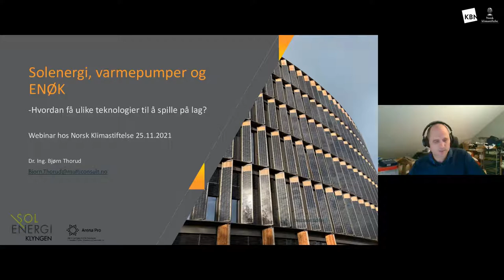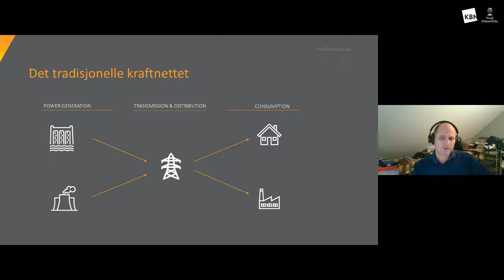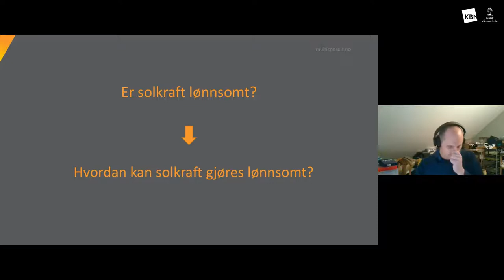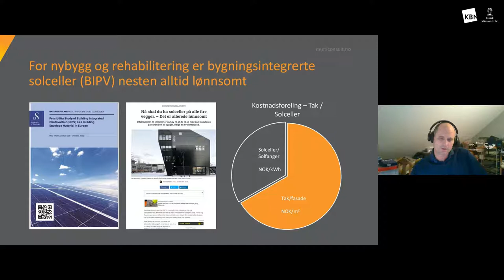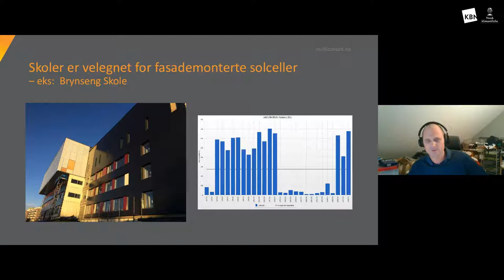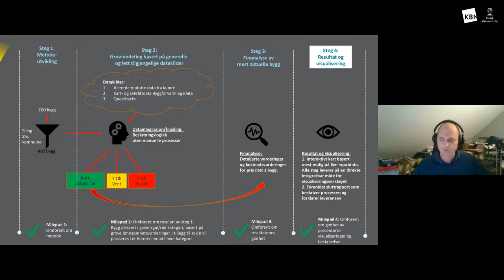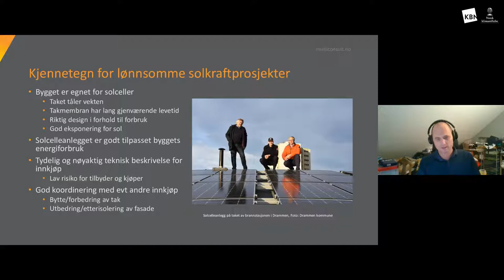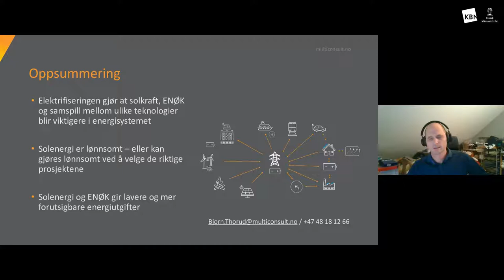Hvordan kan kommuner bidra til å produsere mer fornybar energi?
Høye strømpriser og behovet for mer kraft gjør det enda mer aktuelt for mange kommuner å bidra til mer strømproduksjon. Det var tema for et webinar 25. november.

Høstens kraftige økning i strømprisen koster dyrt for den enkelte kommune, lokalt næringsliv og innbyggere. På grunn av energiomstillingen må vi i årene som kommer forvente større svingninger i strømprisene. Dessuten: Når fossil energi skal fases ut og samfunnet elektrifiseres trengs stadig mer fornybar kraft. Hvilken rolle kan norske kommuner spille i arbeidet med å få på plass mer energi på en skånsom måte? Kan kommuner og lokalt næringsliv bidra med strøm- og varmeproduksjon i form av solceller, solfangere, fjernvarme, bergvarme eller sjøvarme? Hvordan kan vi sikre at dette blir lønnsomme investeringer som bidrar til at Norge når klimamålene? I hvilken grad kan slike investeringer også bidra til lavere strømregning for kommuner og lokalt næringsliv?

Disse spørsmålene er tema for det første av to webinarer om energiproduksjon- og effektivisering i regi av KBN – Den norske stats kommunalbank og Norsk klimastiftelse.

00:00 Velkommen v/ Anne Jortveit, nestleder i Norsk klimastiftelse
03:11 Innledning ved Bjørn Thorud, seniorrådgiver i Multiconsult
40:16 Samtale med Jan Torstein Ovidth, ingeniør i Prosjektavdeling Eiendom i Stjørdal kommune
51:42 Samtale med Ola Elvestuen, Energi- og miljøkomiteen på Stortinget og tidligere bystyremedlem i Oslo (V)
01:07:29 Samtale med Anne Jenny Dvergsdal, senior kundeansvarlig i KBN